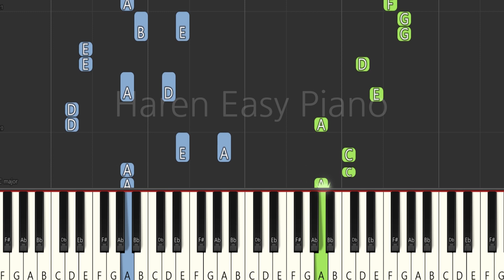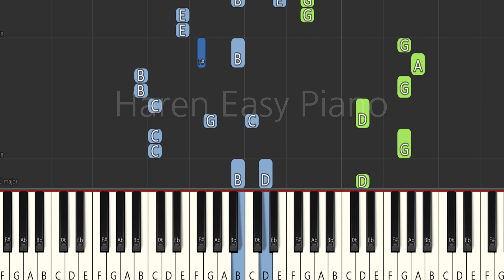TIME LEFT(Zanki) - Chainsaw Man ED2│Easy Piano Tutorial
잔기 - 체인소 맨 ED2│쉬운 피아노 튜토리얼
残機 - チェンソーマン ED2│簡単 ピアノ

There is no sheet music for this song due to a request from the person concerned.

- Song : ずっと真夜中でいいのに(ZUTOMAYO)
- Piano arr : Haren Easy Piano